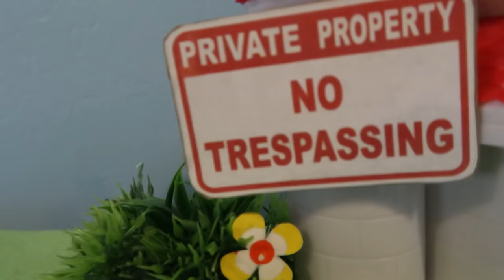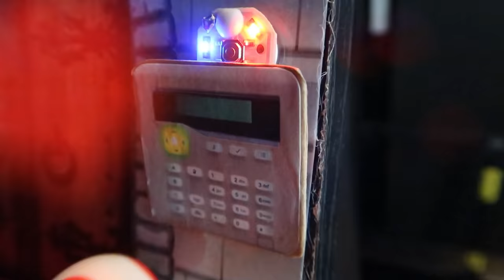The Super Mario House (Part 62) - Toad Must Guard Princess Peach's Castle!